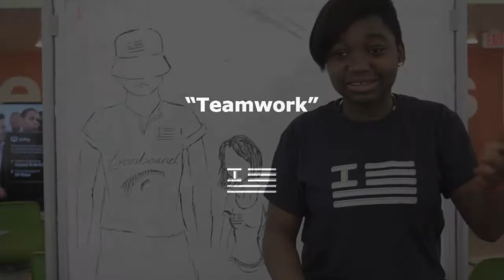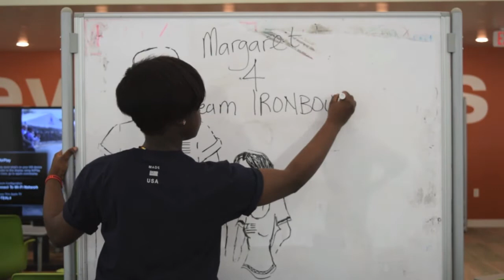Team IRONBOUND - interview with Margaret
Margaret from Team IRONBOUND discusses her future plans and what she learned during the IRONBOUND enterprise skills programs.

Margaret "the artist" drew the picture in the interview and wants to study bio-medical engineering and design new high tech prosthetics.

IRONBOUND's mission is "Building Skills & Creating Jobs"